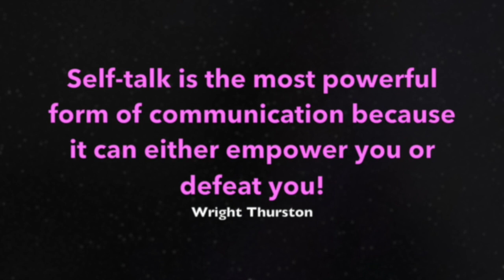How to Create Positive Self Talk To Overcome Anxious Feelings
Self-talk is the most powerful form of communication because it can either empower you or defeat you said, Wright Thurston. It is also the best tool you can help you get over feelings of fear and anxiety. In this video, I share my experience in dealing with negative feelings and how I used Self-talk to help me get over them.